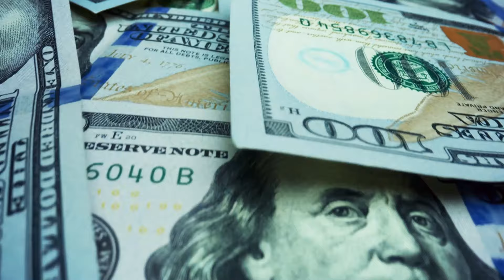Most Guarded Black Woman in the World..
From enjoying lifelong protection under the United States Secret Service to commanding security teams as formidable as the Great Wall of China, some of the world's wealthiest Black individuals lead lives safeguarded from public view. For these influential figures, the need for extensive security measures transcends mere wealth; it becomes a necessity born of the risk of being targeted for crime or abduction.

Consider Barack Obama, whose post-presidential life includes traveling under the watchful eye of the Secret Service. His motorcade, comprising a fleet of black SUVs with flashing lights, centers around a specially designed vehicle known as the Beast. This highly secured limousine is emblematic of the protective measures surrounding him, ensuring his safety in public engagements worldwide.

The Secret Service, originally tasked with combating currency counterfeiting in 1865, expanded its role after President McKinley's assassination in 1901. Today, it stands as a premier force in safeguarding the nation's leaders, including providing lifetime protection for former presidents like Obama.

Beyond physical security, these protective measures extend to meticulous planning, collaboration with local law enforcement, and the deployment of advanced technologies. The aim is clear: to shield a figure of global significance from the myriad threats that accompany such prominence. Thus, for these influential individuals, security measures are not just an option but an essential facet of their everyday lives.

Cybersecurity measures are meticulously implemented to safeguard Obama's communications, ensuring the confidentiality of his correspondence and protecting his personal data from digital threats. The security agents tasked with his protection possess a blend of physical prowess and intellectual acumen, adept at countering both physical and cyber threats with equal vigilance.

Cyril Ramaphosa inhabits a world where his every movement is overseen by an elite security team. As the South African president, he is widely recognized as one of the most heavily guarded Black leaders globally. Leading a nation fraught with complexity and volatility, Ramaphosa's security is of paramount national concern.

Establishing his security detail was a meticulously planned endeavor, drawing upon the expertise of the VIP Protection Services. This specialized unit within the South African Police Service was established post-apartheid, tasked with protecting the president and other high-profile dignitaries. Their training regimen includes advanced driving techniques, close-quarters combat, and strategic threat assessment.

Under Ramaphosa's presidency, security measures were significantly heightened. His security apparatus extended beyond mere bodyguards, encompassing armored vehicles, surveillance teams, and close collaboration with intelligence agencies. The president's motorcade, featuring high-performance vehicles, became a familiar sight on city streets, ready to respond swiftly and effectively to any potential threat.

The choice of vehicles, such as custom-made BMWs equipped with cutting-edge defensive and offensive capabilities, underscored the level of security afforded to the president. This comprehensive security framework ensures Ramaphosa's safety amidst the challenges inherent to his high-profile role.

These vehicles were more than mere transportation; they were mobile fortresses meticulously designed to withstand bullets, bombs, and any attempts on the president's life during international peace missions. Security for the president reaches extraordinary levels, with an elite team of approximately 100 highly specialized personnel ensuring his safety around the clock. This team not only protects the president but also upholds South Africa's hard-won democracy—a cause Cyril Ramaphosa played a pivotal role in advancing.

The establishment of Ramaphosa's security detail sent a clear message that the South African government left nothing to chance. Every public appearance, international trip, and movement was meticulously planned and executed with military precision. Operating on the principle that offense is the best defense, the president's security team maintained a proactive stance, staying ahead of potential threats at all times.
Floyd Mayweather Jr., known as Money, is not just a boxing legend but a global icon whose presence carries inherent risks associated with fame and wealth. To mitigate these risks, Mayweather has assembled a security team comparable to those protecting some heads of state. This is no ordinary group of bodyguards; it is an elite assembly of formidable individuals chosen for their expertise, loyalty, and ability to navigate Mayweather's high-profile world seamlessly.